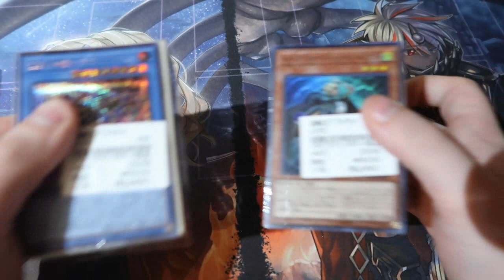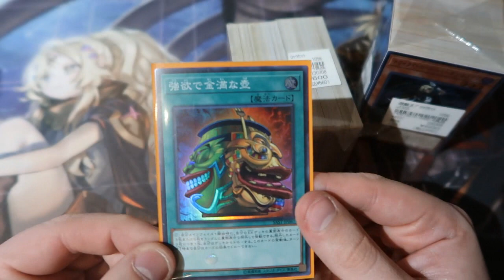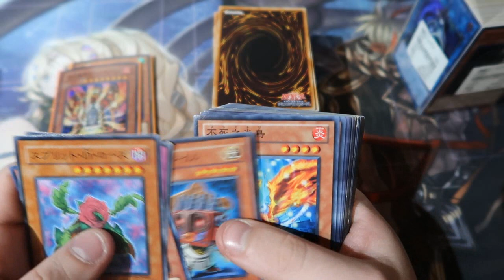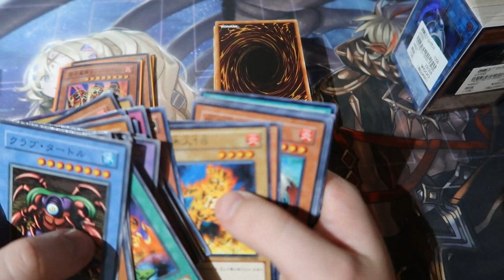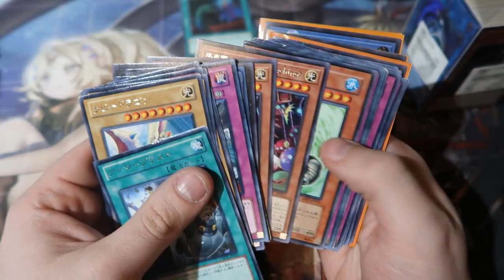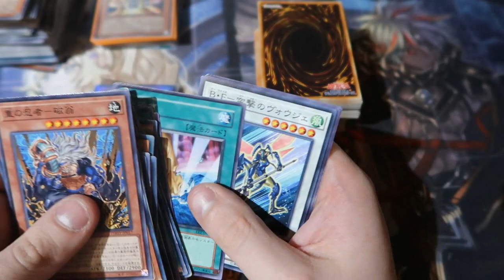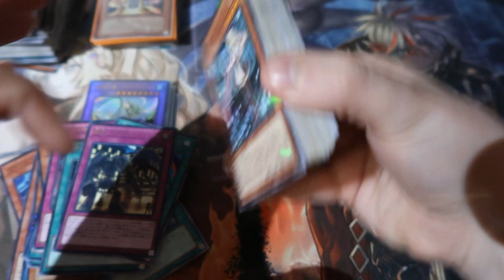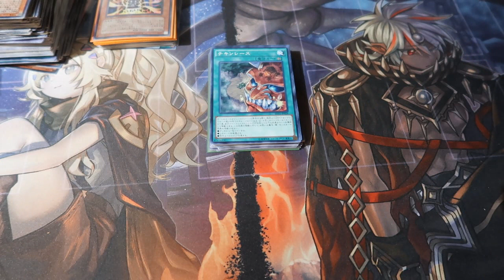Yugioh Pack Opening first Mystery Cubes From Japan